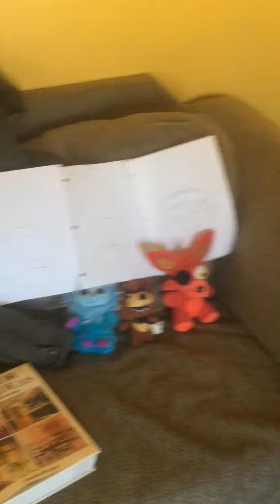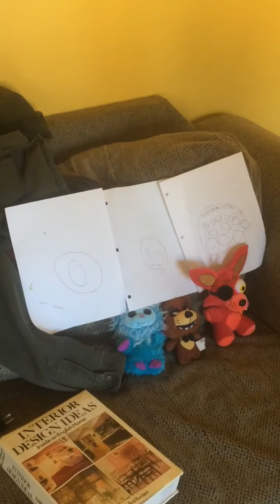Lucian vs zombies talent show